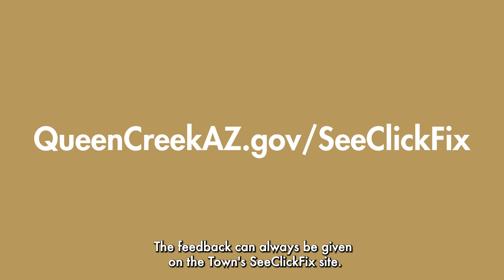TidBit Tuesday - Dog park additional entrance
The Pocket Park for Pups has recently been updated. A separate entrance has been added for the small and timid dog section.

Recreation Manager Adam Robinson has more in this week's TidBit Tuesday.